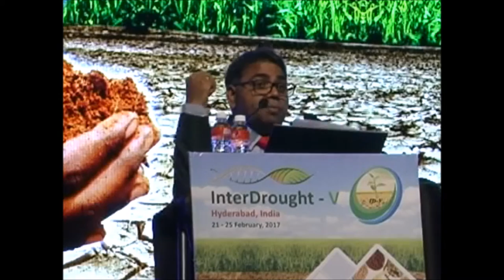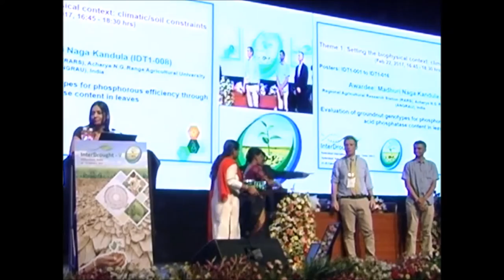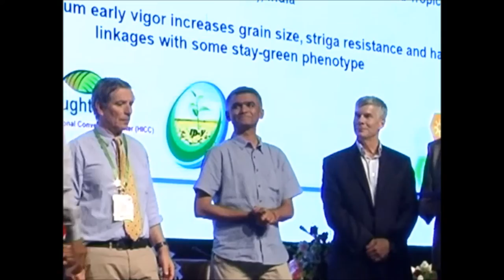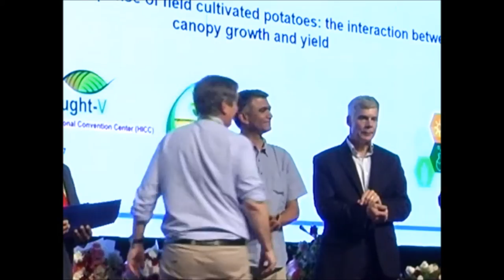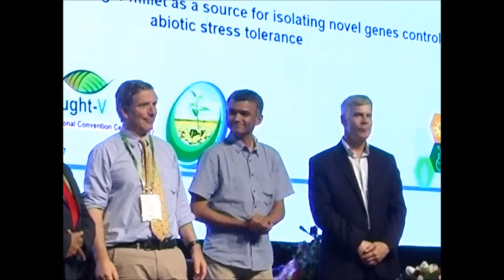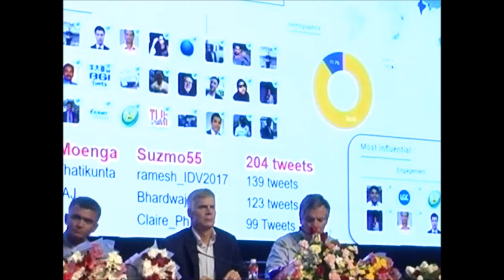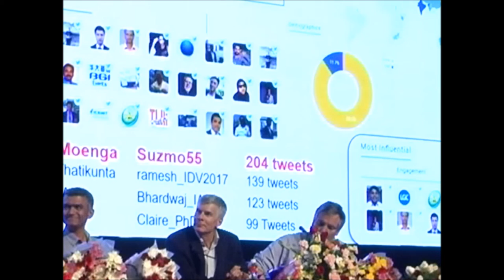Best Poster and Most Tweeting Awards (Moderator by Rajeev Varshney and Anu Chitikineni)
18 Awards were distributed to the Best Posters from different themes. Most Tweeting awards were given to two conference delegates.